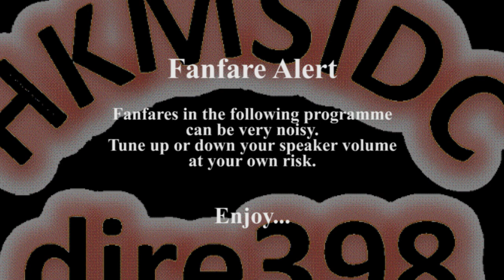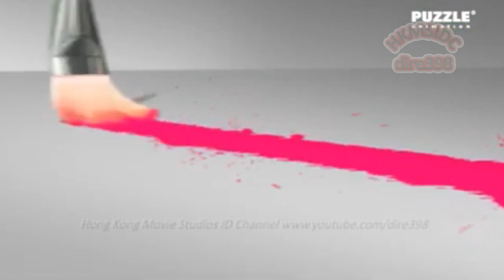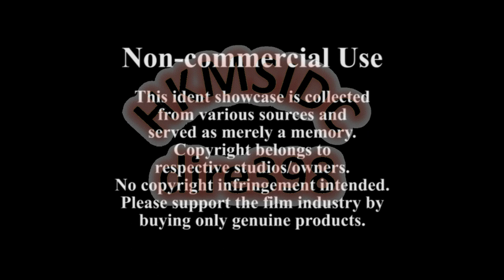IDShowcase 2022 - Chinimation Part 1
(150) To coincide the 15th anniversary of Hong Kong Movie Studios ID Channel and to celebrate the 100th anniversary of China animation, HKMSIDC hereby present to you a new series - Chinimation!

(Not in alphabetical order for this series)

0:00 Intro
0:20 Golden Eagle Cartoon Satellite TV
0:25 Toonmax Media
0:30 Mr. Cartoon Pictures (v1)
0:45 Mr. Cartoon Pictures (v2)
1:00 Ori Animation Co., Ltd. Suzhou China
1:23 Puzzle Animation Studio Limited
1:39 Vasoon Animation Co., Ltd.
2:04 Yulang Animation
2:17 Nanjing Hongying Anime Entertainment Company Ltd
2:27 Mili Pictures (v1)
2:38 Mili Pictures (v2)
2:53 Yida Media Co., Ltd.
3:07 Youman Cartoon TV (v1)
3:18 TasuAnimation
3:37 A Plus Animation Film
3:45 Bluuuuuue Film Media Co., Ltd.
3:57 Anhui Xinde Animation Production Company Limited
4:03 Hefei Qianli Animation Ltd
4:14 Lux Populi VFX
4:26 Amethyst Animation
4:36 Coloroom Pictures
5:00 Chengdu Coco Cartoon Co.,Ltd.
5:28 October Animation Studio
5:43 Creative Power Entertaining
5:52 Uyoung (v1)
6:02 Uyoung (v2)
6:13 Uyoung (v3)
6:18 Alpha Pictures
6:34 Pinggo Culture Media Co., Ltd.
6:58 Jinwei Culture
7:11 Hangzhou Jingu Times Film Products Co., Ltd.
7:26 Maten Animation
7:41 B&T Studio
7:55 Taesun Culture Technology
8:05 Yulian Yingye
8:15 Shanghai Allgather Culture and Media Co.,Ltd
8:22 Dream Animation
8:27 Tianjin North Animation
8:32 Hengsheng Animation
8:45 Dancing Culture Media
8:55 Youman Cartoon TV (v2)
9:05 Animex Animation
9:13 Tenqing Animation
9:30 TaikongWorks
9:40 Baiyi Animation
9:51 Dragon Valley Animation
10:03 Hangzhou Minglang Film &TV Production Co., Ltd.
10:11 Jiande ECHOO Animation Production Co., Ltd
10:25 BTV Kaku (v1)
10:30 BTV Kaku (v2)